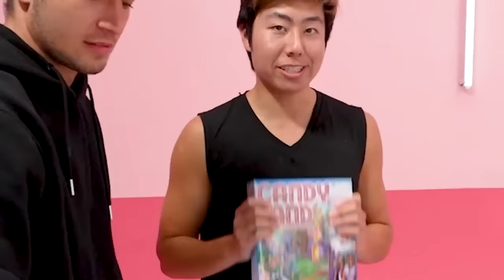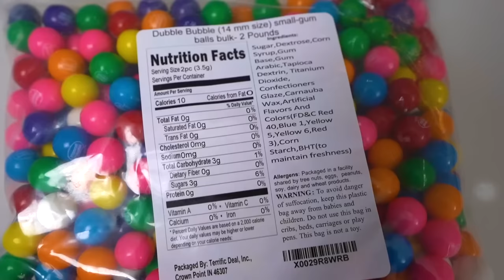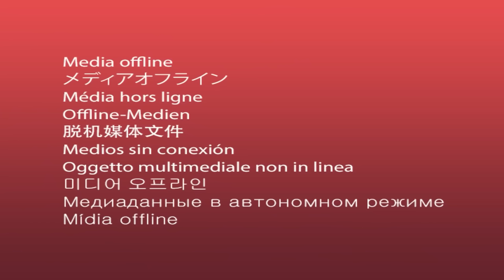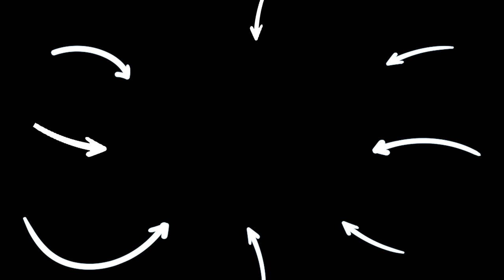Best Candy Art Wins Big Prizes! | ZHC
CHAPTERS:
00:00   Best Candy Art Wins $5,000!
11:30   Best Gum Art Wins $5,000 Challenge!
19:39   Best Gum Art Wins $10,000 Challenge!
31:19   Best 100,000 Jelly Bean Art Wins $5,000!
43:37   Recommended Video To Watch Next